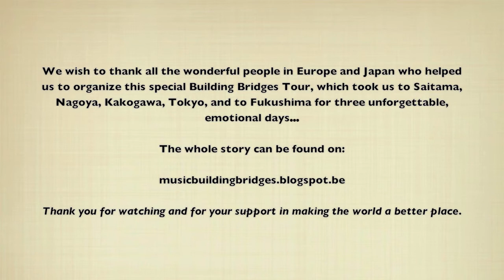Duo Sweet 17 Kakogawa 2014 音楽芝居 "もういいかい"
In March and April 2014, Duo Sweet 17 (Haruko Tanabe and Korneel le Compte) went on a second Japan Tour. We traveled and played, and traveled and played for three weeks with a program consisting of music by Paganini, Sperger, Borghi, Ariosti, and a whole lot of Japanese music. The most impressive and emotional part of the trip was when we drove to Fukushima to play for little children in schools and kindergartens.
The whole story, with plenty of photos, can be read on Korneel's blog:

musicbuildingbridges.blogspot.be

This little suite was arranged for Mrs. Nakahira, our main contact person in Japan. It consists of Japanese children's songs and rhymes, all connected by "mô ii kai", a hide-and-seek song that everybody in Japan knows.

2014年 3月の心の架け橋ツアーでの兵庫県加古川市の教信寺におけるコンサートより、ヴィオラダモーレとウイーン式バスによる音楽芝居　"もういいかい"をお届けします。撮影は長谷川悟ご住職様、そしてこの曲は埼玉県さいたま市の紙芝居の名手でカフェドルチェのオーナーでもある中平順子様に捧げ、副題もドルチェ
シモとさせていただきました。どうぞお楽しみください。
田辺晴子、コルネル　ル　コント